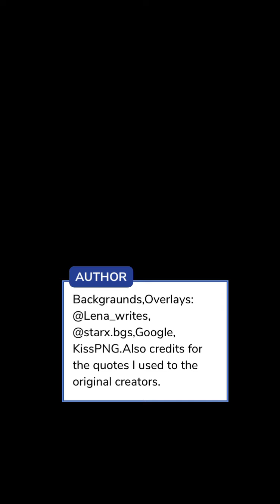Love In Flames (Part 26) Episode Choose Your Story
Love In Flames Episode 26

Leah escapes to Mexico from a toxic relationship where she finds shelter in Alejandro, the young and hot casino owner's arms. Will it last forever or it's gonna go down in flames?

Credit: Vivien
Author’s IG: @vivien_epi